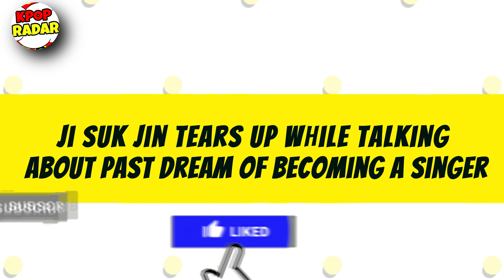Ji Suk Jin Tears Up While Talking About Past Dream Of Becoming A Singer + Yoo Jae Suk Announces Fina